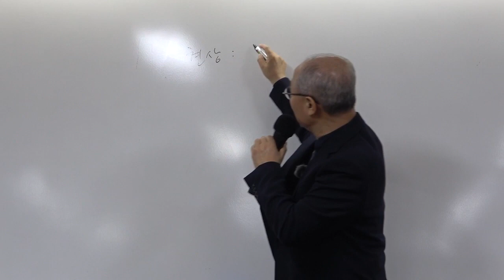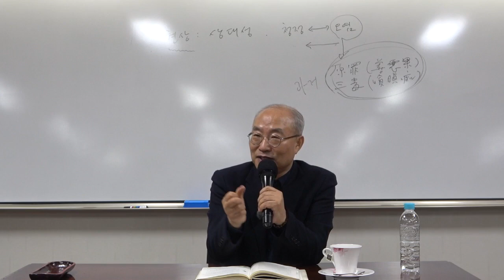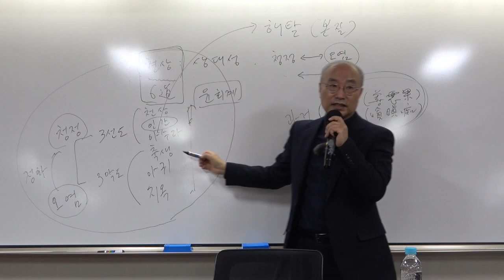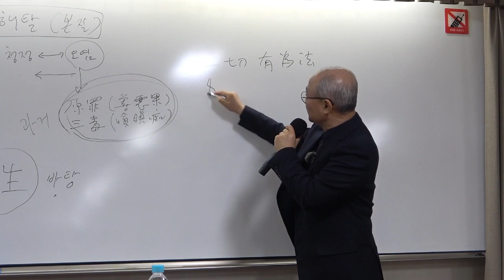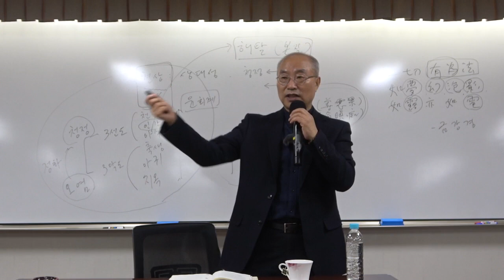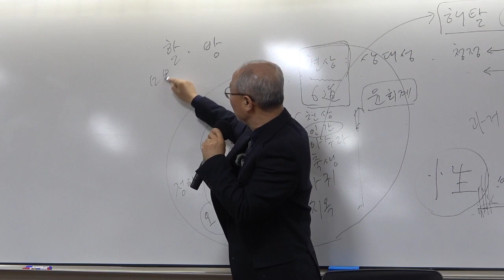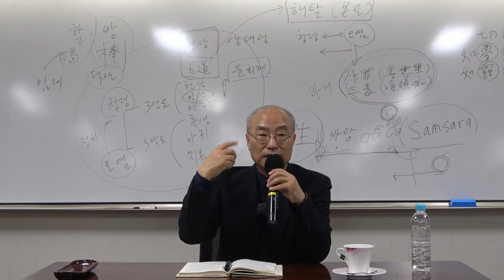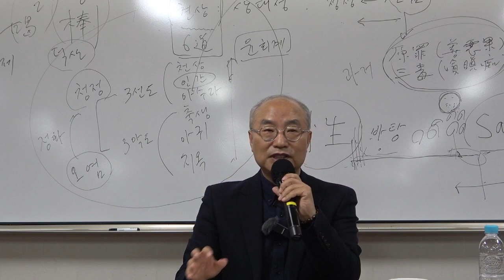혜능의 『육조단경』_4강(2)_법을 깨닫고 법의를 받다 3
(교재 69~75쪽)

* 핵심어 : 신수의 게송, 본질과 현상, 깨달음, 임제 할, 덕산 방, 춘원 이광수의  단편소설 '꿈'